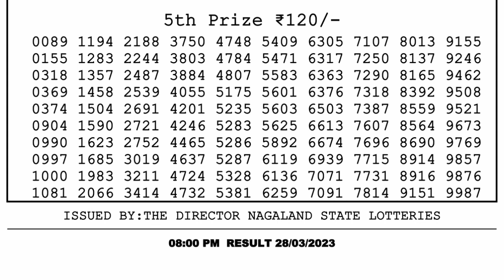Nagaland Lottery Sambad Live 8pm 28.03.23